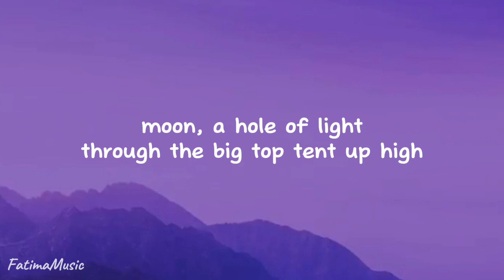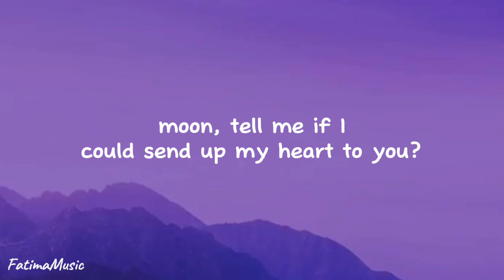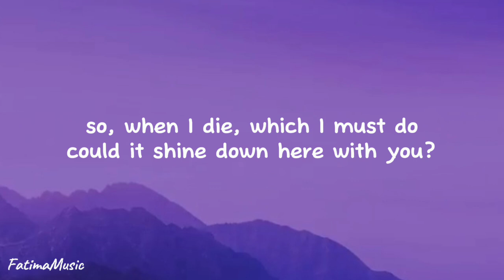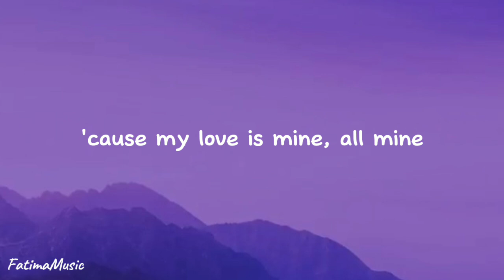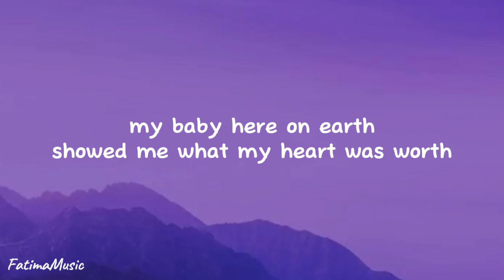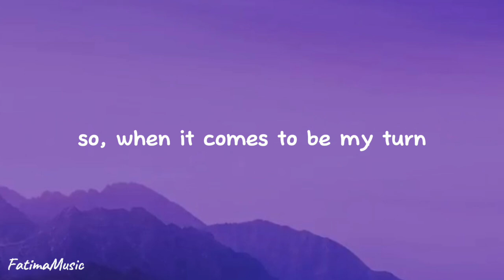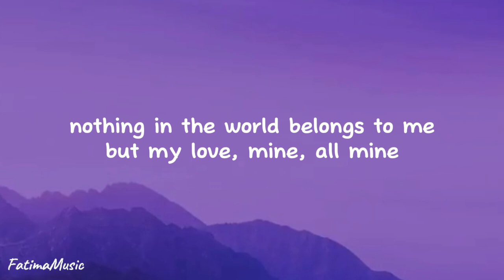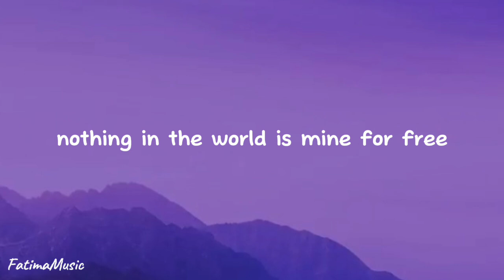Metski - Mine All Mine || lyrics